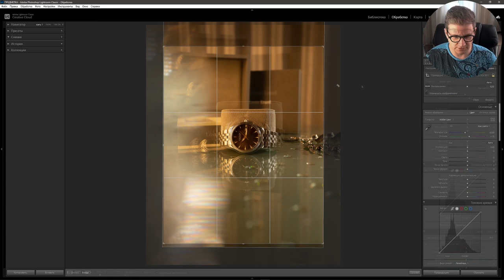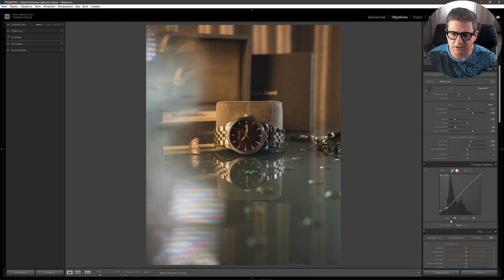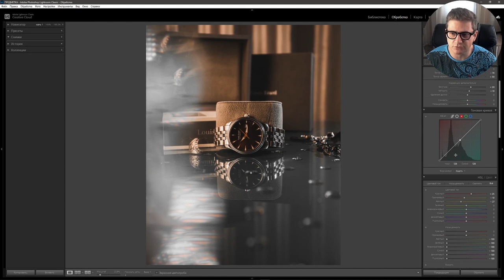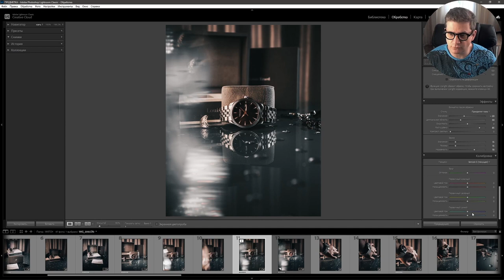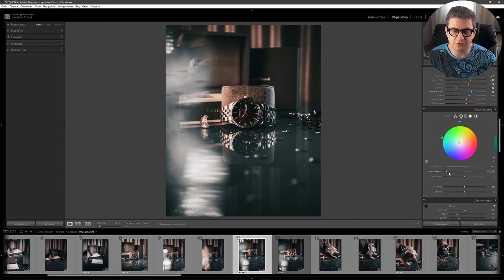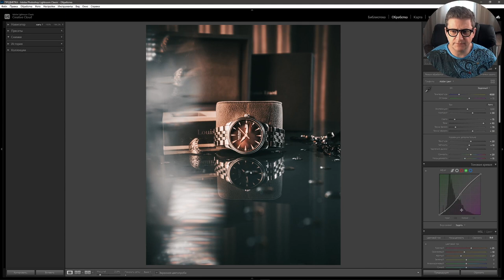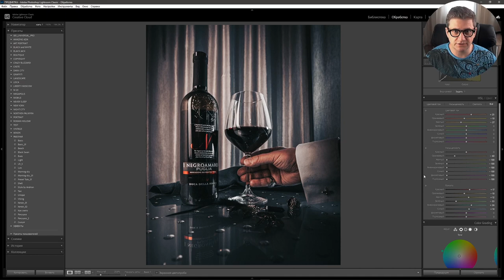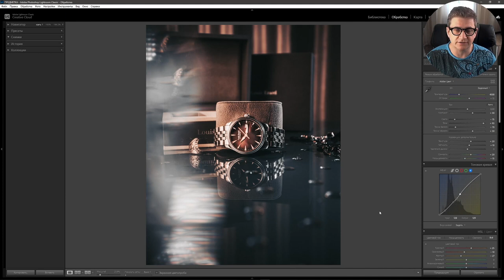Обработка фото в Лайтрум / Предметка В ТЕМНЫХ ТОНАХ / КРУТАЯ обработка фото в Lightroom / Инстаграм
В этом видео мы обработаем с тобой в Лайтрум мужскую предметку с брутальным характером в темных тонах и как всегда не без помощи кривых в цветных каналах